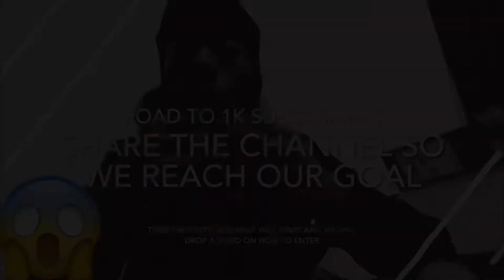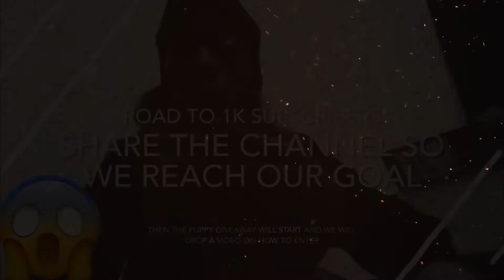PUPPY GOT HURT !!?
We Soon Will Have Some Puppies For Sale So If You In NYC And Wanna Purchase Any Puppies

Hit Us

Also Can Hit Me Directly On

ALSO SUPPORT BY TELLING A FRIEND TO TELL A FRIEND ABOUT ITSAPITWRLD !!!